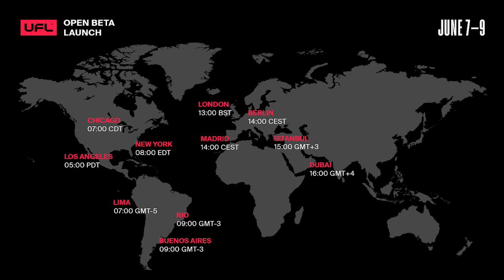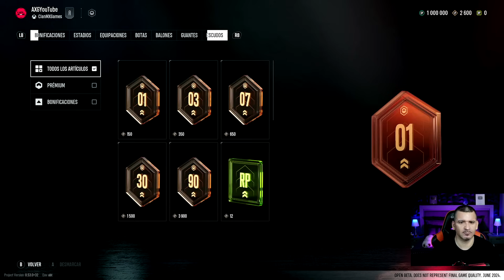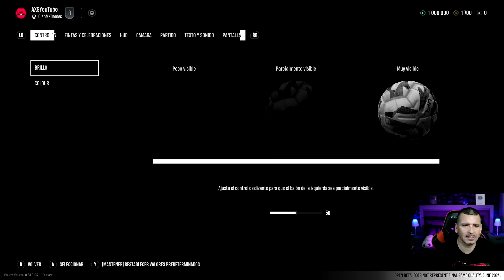PRIMERA VEZ EN UFL 🔥 Xbox Series X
UFL lanzo su beta permitiéndonos testearla para todos los usuarios de PS5 y Xbox series X/S. Estas fueron mis primeras impresiones.